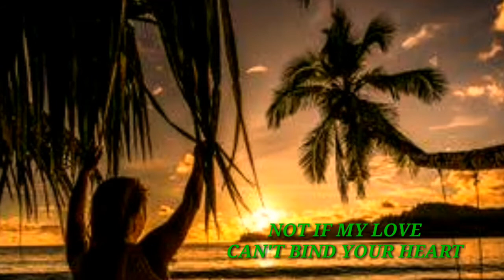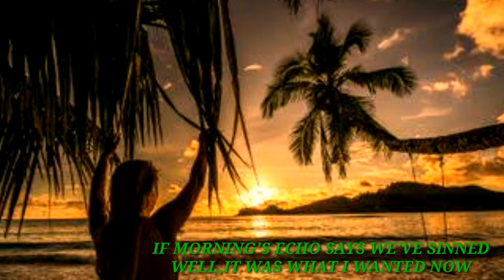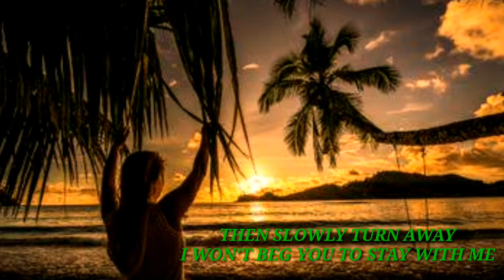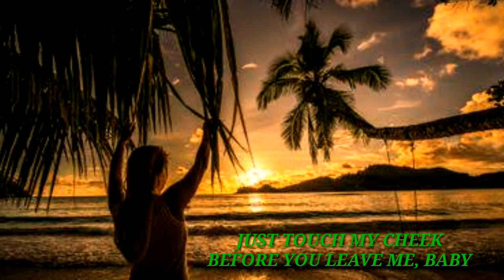AMLETH MUSIC- ANGEL OF THE MORNING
ANGEL OF THE MORNING
POPULARIZED BY: JUICE NEWTON